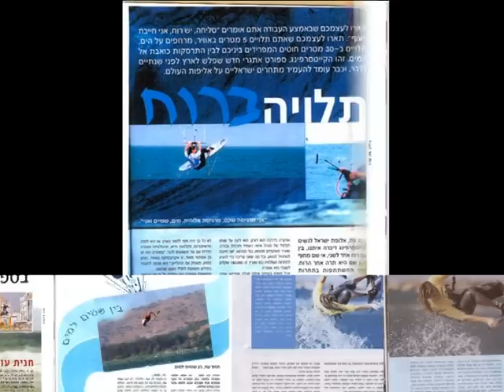Kitesurfing Hagit Oz 2011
Kitesurfing
www B- OZ co il
In 2003, she was ranked third place in the world in the sport -- kite surfing. The Kite Board Pro Tour -- KPWT, held in New-Caledonia (first place in terms of air time), Turkey, Brazil and France.
Israeli champion for 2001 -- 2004 in the free-style women's category, she was born a sportswoman and has received a purely athletic education in different sports clubs. Meeting her on behalf of Extreme Magazine was only a matter of time